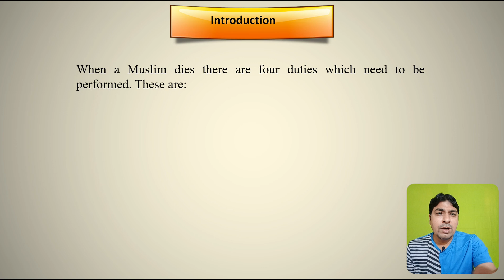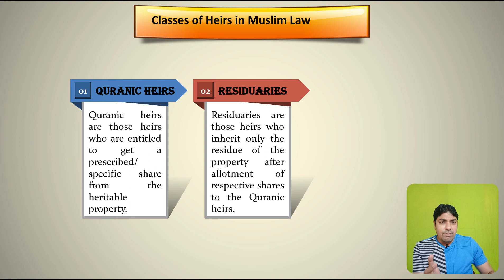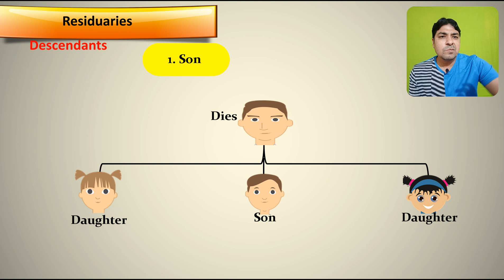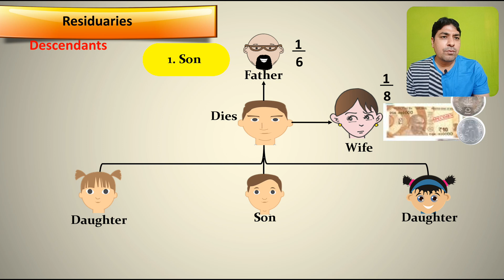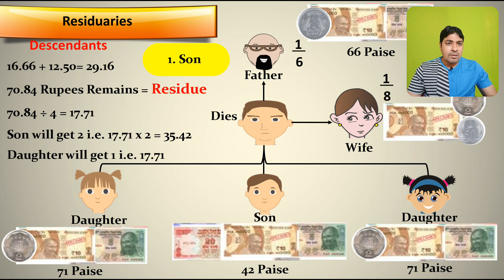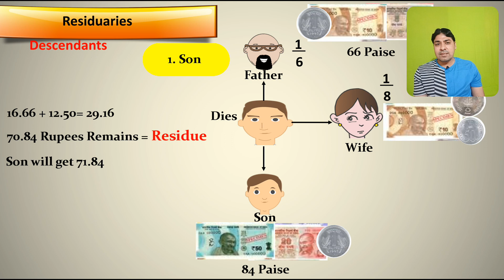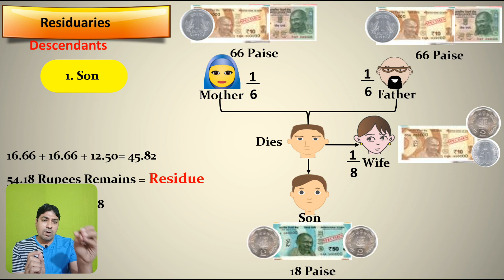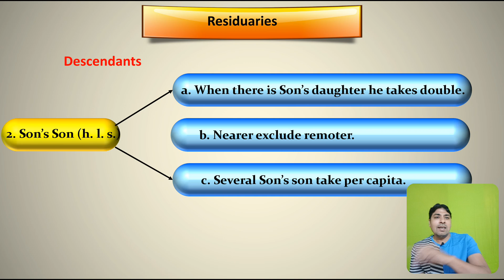Inheritance under Muslim Law | Residuaries Part I | Muslim Succession Part XI.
Inheritance under Muslim Law | Residuaries Under Muslim Succession | Muslim Succession Part XI.

About Us.

This video will be very helpful to understand the  concept relating to the Inheritance under Muslim Law, in this video Residuaries and their respective share has been discussed. This is very important topic of Muslim law.